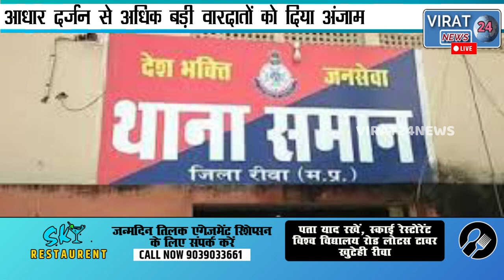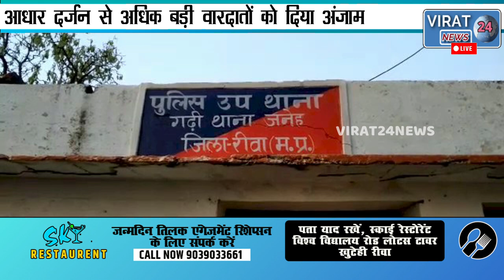🔻रीवा-जिले में चोर बदमाशों का आतंक एक रात में आधा दर्जन से अधिक बड़ी वारदातों को दिया अंजाम